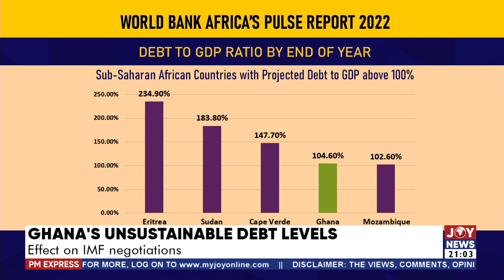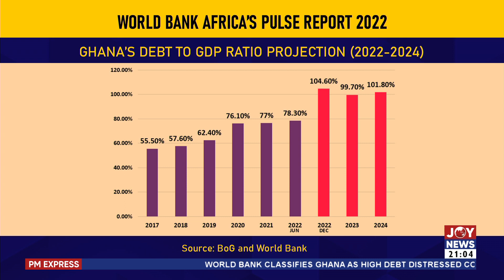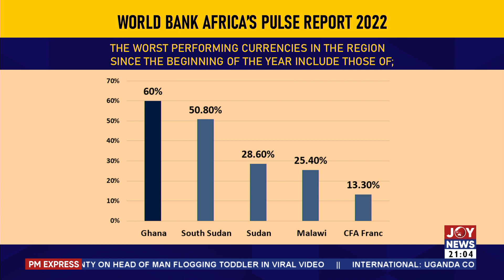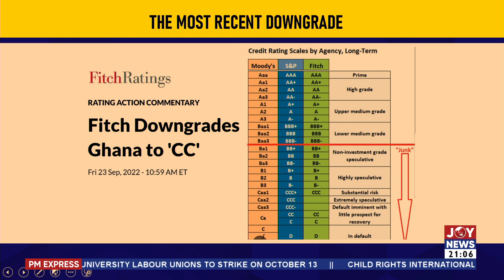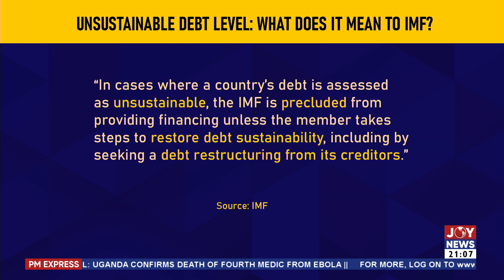Ghana's Unsustainable Debt Levels: Effect on IMF negotiations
PM Express with Ayisha Ibrahim: Galamsey state of emergency; "Presidency on the line?"